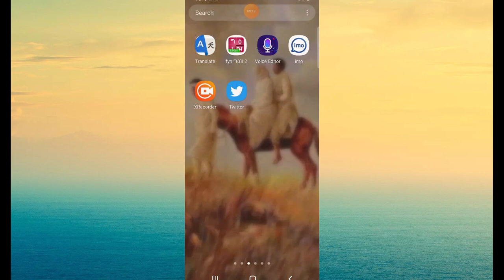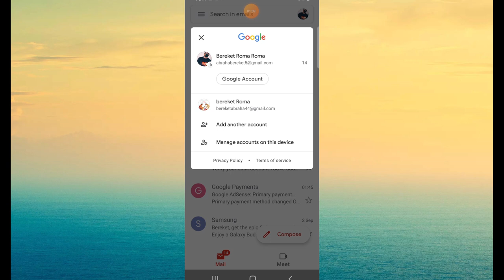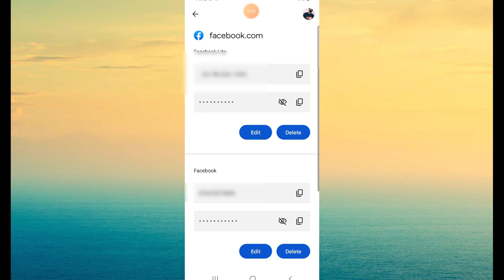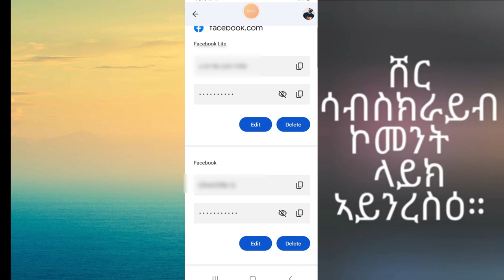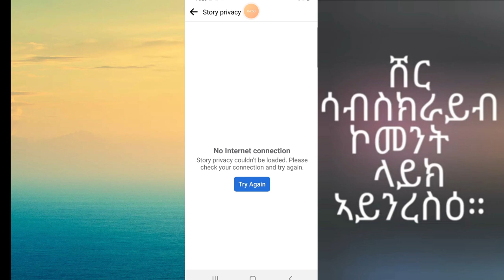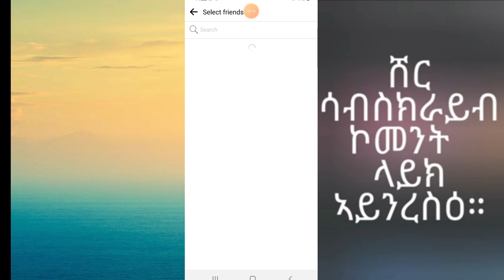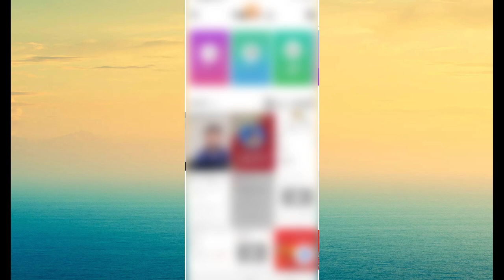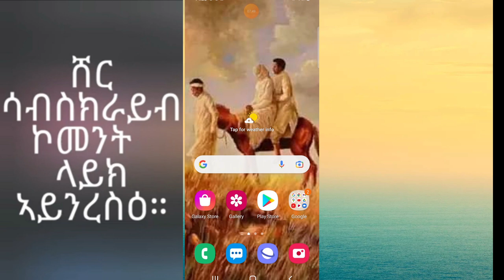ዋውው ደስ ዘብል ንገር. ከም ሕቶኹም. ናይ fb ፓስስዎርድ ዝረሳዓኹሞ ይሐዋተይ .. ኣብ 24 ሳዓት ንዝርገሖም ቪደኦ photo👈 ክይሓልፈኹም 👈 ሸር. like